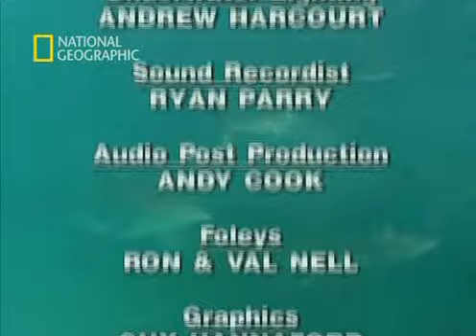Encuentros cercanos con tiburones - Documental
Los australianos Rob Torelli y Mark Priest filman imagenes extraordinarias de vida marina. Cerca de la costa de Sudafrica, tienen encuentros cercanos con tiburones blancos.